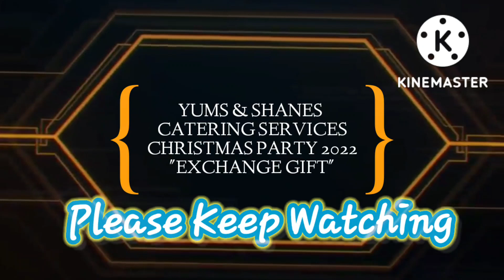YUMS AND SHANES CATERING SERVICES CHRISTMAS PARTY 2022 /EXCHANGE GIFT